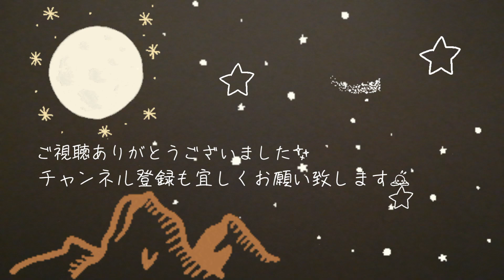あんたがたどこさ【cover】長尾真奈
「あんたがたどこさ」童歌

遊び方が無限大なこの歌が大好きで、
レッスンや子供向けの音楽ワークでもよく使います。
今回は、歌に出てくる言葉を切って貼って繋げて重ねて、、、
工作や塗り絵遊びのようなヲタク気質強めなカバーです。

もし良ければこちらも応援宜しくお願い致します🙇‍♀️

~ライヴ情報~
2023年9月7日（水) @ Absolute Blue  池袋駅前
長尾真奈✖️永田ジョージ　DUO LIVE
【時間】open 18:30/ Start 19:00
【チャージ】 ￥3,500円 (別途1ドリンクオーダー)

ご予約はこちらより宜しくお願い致します！

もし良ければ、こちらも応援よろしくお願いいたします🙇‍♀️
作詞作曲、アレンジ等も行なっています。

サブチャンネル：ことばあそび、リズム遊びうたなど